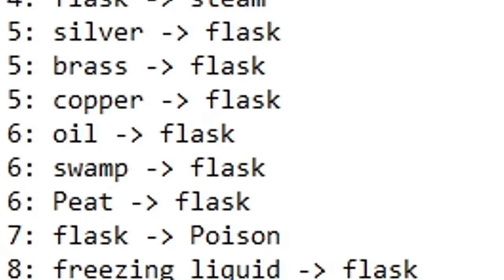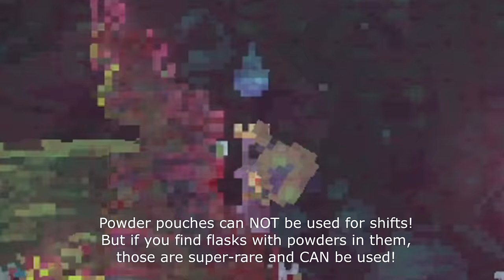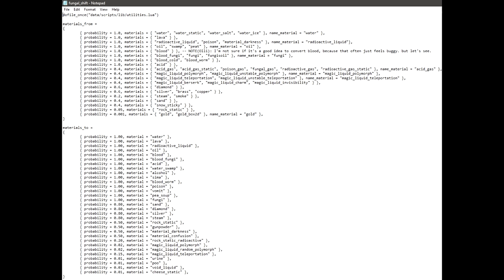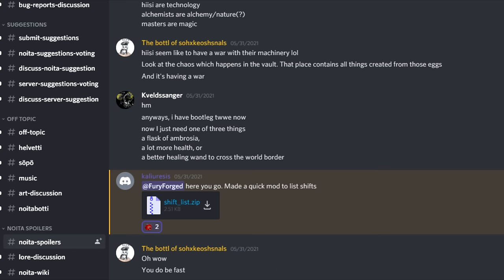Fungal Shifting: The Most Creative Randomizer Mechanic in Gaming [Noita]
Noita has many of the most interesting mechanics in any game in existence. One of those mechanics is a sort-of built in material randomizer called "fungal shifting" that adds a high level of complexity and variety to the game. In this video, I explain every detail of this mechanic so that you can start getting weird in your runs. Let's go!